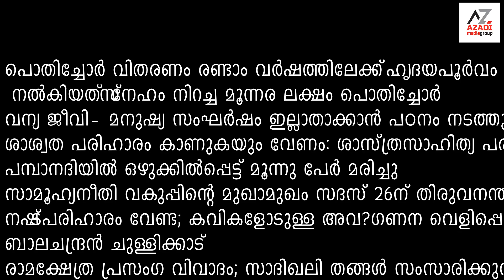azadi news feb 4, 2023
നഷ്ടപരിഹാരം വേണ്ട; കവികളോടുള്ള അവഗണന വെളിപ്പെടുത്തുകയായിരുന്നു ലക്ഷ്യം:
ബാലചന്ദ്രൻ ചുള്ളിക്കാട്‌